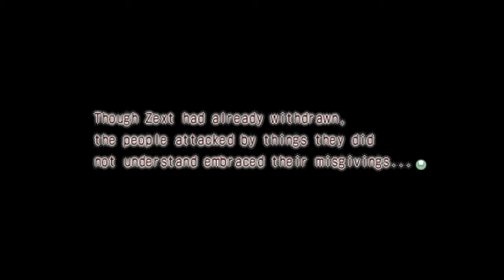Nayuta no Kiseki [English] - Walkthrough - Part 32: Zext Strikes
Zext makes a move in Remnant Island.

Chapter 4: The Final Key (8/8)

Trails from Zero:
Trails from Azure: